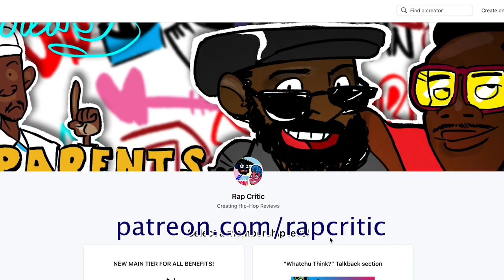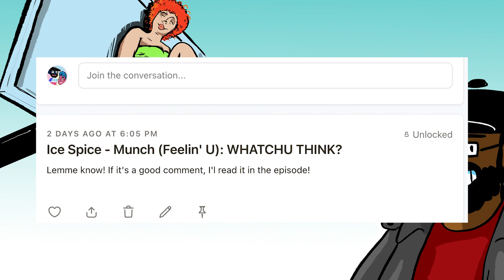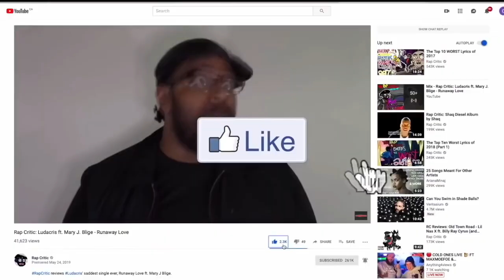The Meaning Behind Ice Spice's Munch (Feelin' U)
BLACK NOVEMBER IS HERE!